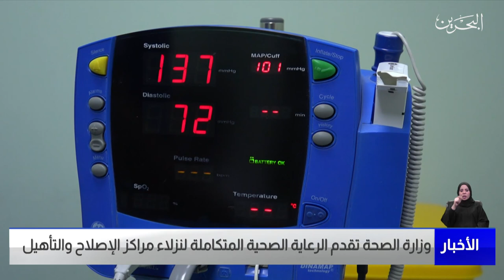البحرين مركز الأخبار : وزارة الصحة تقدم الرعاية الصحية المتكاملة لنزلاء مراكز الإصلاح والتأهيل